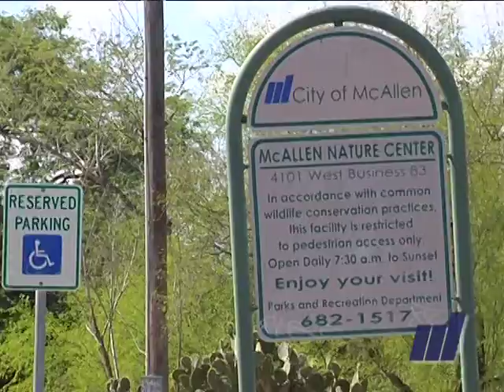Botanical Gardens Design Charrette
After a park proposition for the McAllen Botanical Gardens was turned down by voters in 2010, city leaders turned to the Valley Land Fund to explore uses for the property.

On October 22, Valley Land Fund President Jim Tabak enlisted the help of a diverse group of people for a brainstorming session.

That evening 6 architects each moderated a team and were to come back with a design.

In about 6 months, McAllen Parks and Recreation Director Sally Gavlik said she hopes to have public hearings and allow the public to view some of the top designs.

View this video produced by the McAllen Cable Network.